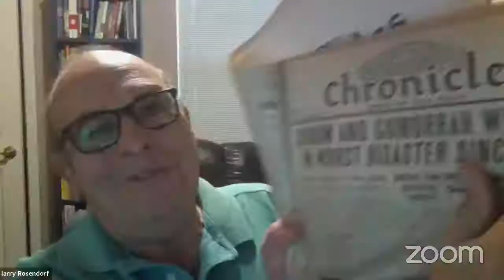Wednesday Study Session